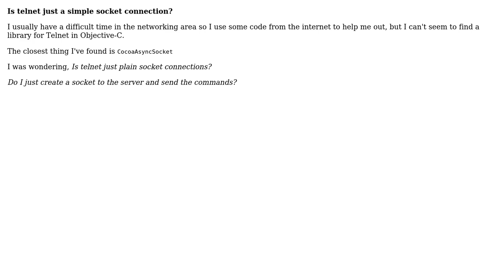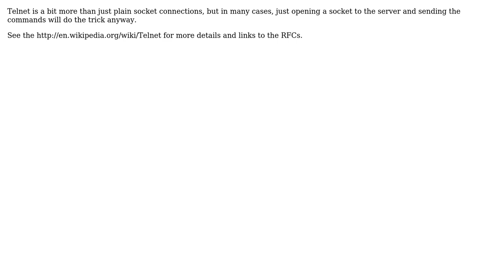Software Engineering: How does Telnet work?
With thanks & praise to God, and with thanks to the many people who have made this project possible! | Content (except music & images) licensed under CC BY-SA | Music | Images & others | With thanks to user user281377 user Martijn Pieters user AshotN and the Stack Exchange Network Trademarks are property of their respective owners. You are responsible for your own actions.